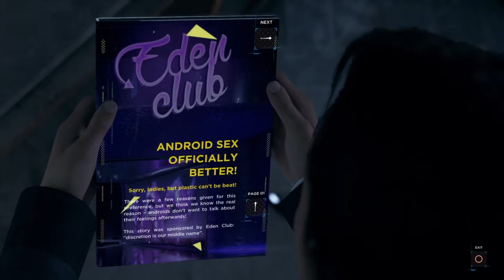Detroit become human - part 4 - partners and stormy night